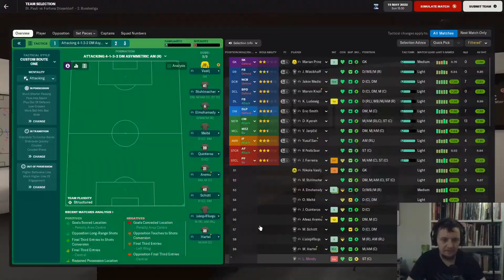We're going up! | Episode 10 | A St. Pauli adventure in FM 22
We've done it! Only one more match to go to get our records as high as possible!